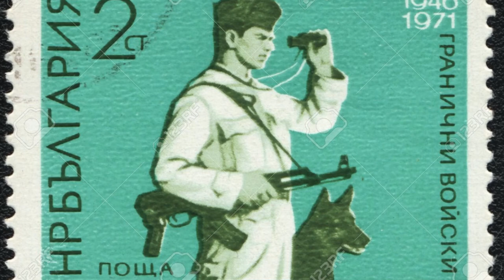Анархистът в емиграция Златко Златков за бягството си от болшевишкия режим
Анархистът Златко Златков разказва за безвластническото движение след деветосептемврийския преврат, репресиите срещу него и емиграцията си в Нова Зеландия.